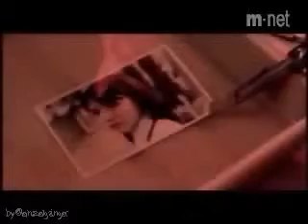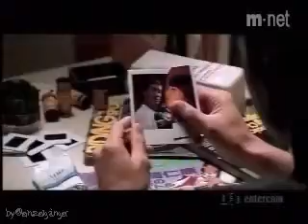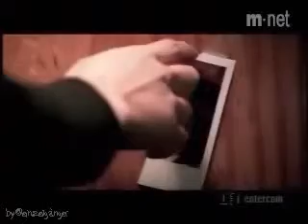J Entercom Kiss Because I´m A Girl